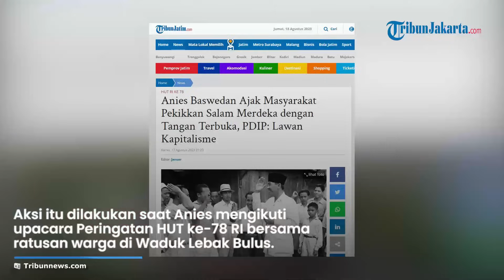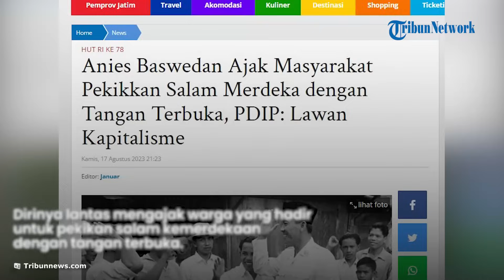DETIK-DETIK Anies Baswedan ajak Pekik Merdeka dengan Tangan Terbuka Bukan Mengepal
TRIBUN-VIDEO.COM - Bakal calon presiden dari Koalisi Perubahan untuk Persatuan, Anies Baswedan mengajak warga pekikan salam kemerdekaan dengan tangan terbuka.

Aksi itu dilakukan saat Anies mengikuti upacara Peringatan HUT ke-78 RI bersama ratusan warga di Waduk Lebak Bulus, Jakarta Selatan, Kamis (17/8/2023).

Pada momen itu, Anies terlihat mengenakan baju lurik.

Anies memekikan kata merdeka diikuti dengan tangan terbuka bukan mengepal.

Menurut mantan Gubernur DKI, Jakarta itu, salam kebangsaan seharusnya dilakukan dengan tangan terbuka bukan mengepal.

Dikatakannya, tangan terbuka itu memberikan pesan hangat kepada semua.

Dirinya lantas mengajak warga yang hadir untuk pekikan salam kemerdekaan dengan tangan terbuka.

"Izinkan saya mengajak semua untuk memekikkan salam kemerdekaan. Salam kebangsaan," ucap Anies.

Warga yang mengikuti acara itu pun mengikuti Anies.

Mereka memekikkan merdeka tidak dengan tangan mengepal tapi tangan terbuka.

Anies bersama warga lantas sama-sama bersyukur.

Artikel ini telah tayang di TribunJatim.com dengan judul Anies Baswedan Ajak Masyarakat Pekikkan Salam Merdeka dengan Tangan Terbuka, PDIP: Lawan Kapitalisme,